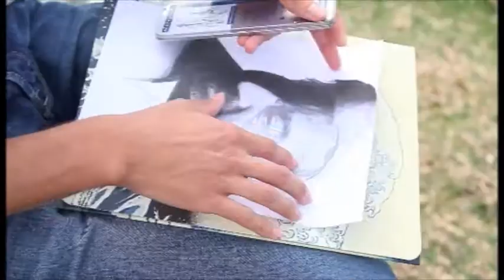Boris Lallemand se confie sur sa passion pour le graff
Pour Boris, le graff est un défi. Ce graffeur de talent qui jongle entre le réalisme et le surréalisme trouve son inspiration dans ses rêves ou dans les films. Portrait à découvrir maintenant !